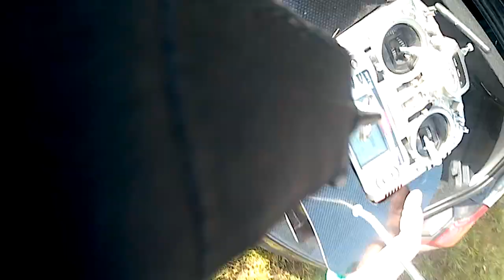Nurflügler Renn Semml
Hatte Langeweile also baute ich einen Nurflügler. Motor war übrig aber sehr sehr stark für das Modell egal "montiert".Das Modell ist fertig und sofort nach dem Winter muss das Ding eingeflogen  werden so geschah es.